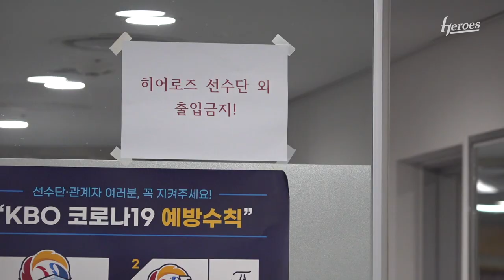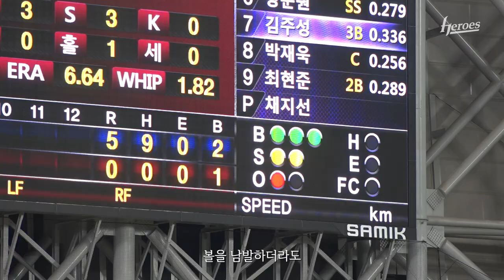진지함이 가장 큰 매력인 투수 김동욱 선수를 따라다녀봤습니다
언제나 최선을 다하는 멋진 사나이